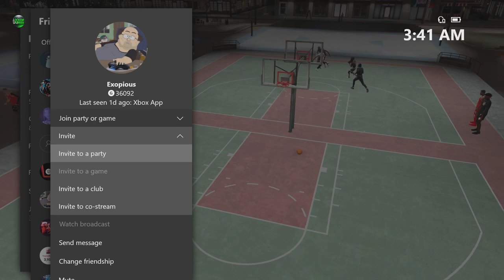INBRED ALABAMA KID TELLS ME HE AND HIS SISTERS LOVE STORY?!?!? NBA 2K20 PARK GAMEPLAY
Just Some NBA 2K20 Park Gameplay Featuring These Weird Kids From Alabama Saying Wild S*it!

LockEmUpJMan